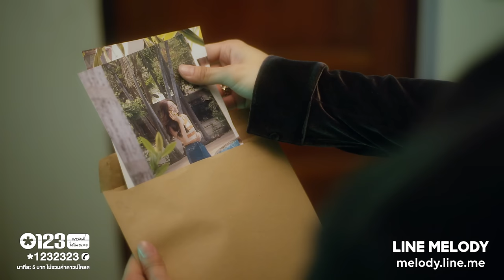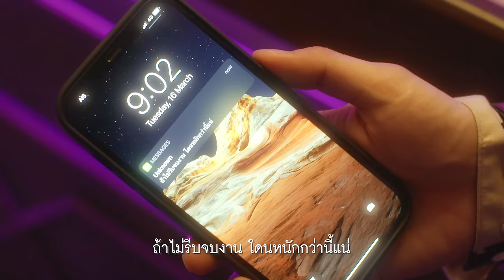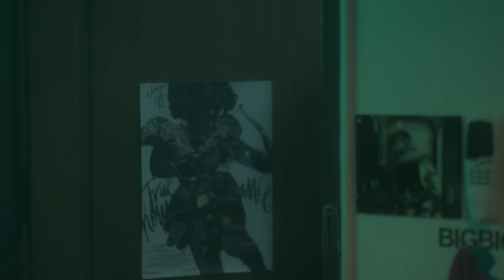WHY? - LEE THANAT | BOYS DON'T CRY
เพลง WHY? | BOYS DON'T CRY
นักร้อง LEE THANAT (ลี ฐานัฐพ์)
เนื้อร้อง/ทำนอง  อัจฉริยา ดุลยไพบูลย์ (Achariya Dulyapaiboon)
เรียบเรียง ศุภกิจ ฟองธนกิจ (Suppakit Fongtanakit)
Producer: Achariya Dulyapaiboon, Suppakit Fongtanakit (OneWeekOneSong team)
Guitar: LEE, Gam Attakorn
Guide Vocals: Achariya Dulyapaiboon
Background Vocals: Aek Season5, Amp, LEE
Vocal Director:  Achariya Dulyapaiboon, Suppakit Fongtanakit, Kru Green
Recording at Tweal and Shout Studio
Digital Editor: Suppakit Fongtanakit
Mixed and Mastered: Rawee Kangsanarak

อาจเป็นฉันเองที่ยังดีไม่พอ
อาจเป็นฉันที่ไม่เคยเข้าใจใคร
อาจเพราะฉันไม่เคยเป็นคนที่ใช่
ของใครเลย

เป็นเพราะฉันเองที่ทำตัวไม่ดี
หรือแค่คนโชคไม่ดี เลยต้องเสียใจ
กี่ครั้งแล้วที่รักมันทำร้าย
จบเหมือนเดิม

คนอย่างฉันมีสิทธิ์รักใครบ้างไหม
หรือเกิดมาเพื่อเสียใจแค่เท่านั้น
แค่อยากรักใครสักครั้ง
ทำไมยากเหลือเกิน
คนอย่างฉันจะถูกรักบ้างได้ไหม
หรือไม่ดีพอให้ใครรักได้เลย
แค่อยากเข้าใจ รักเป็นเช่นไร
สักครั้งหนึ่ง

แค่อยากเข้าใจรักเป็นเช่นไร

Subtitles
Vietnamese : Nguyen Mai Nguyen (บอล)
Russian : @fsg_fair
Spanish : @14torxe
Indonesian : Nami